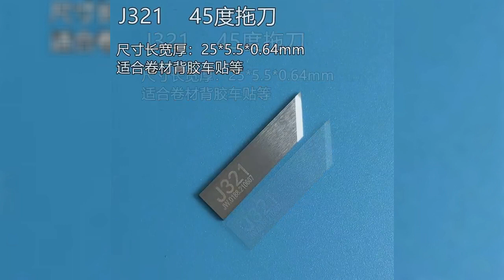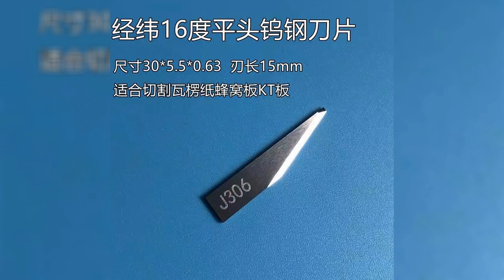經緯刀片J311-1 J341 J603 J321 J306 J314硬質合金鎢鋼振動刀片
經緯刀片J311-1 J341 J603 J321 J306 J314硬質合金鎢鋼振動刀片 深圳欧野机械专业生立各种钨钢刀片
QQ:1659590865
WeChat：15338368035